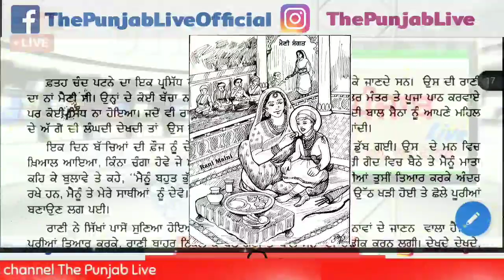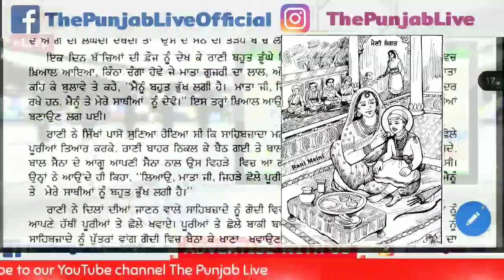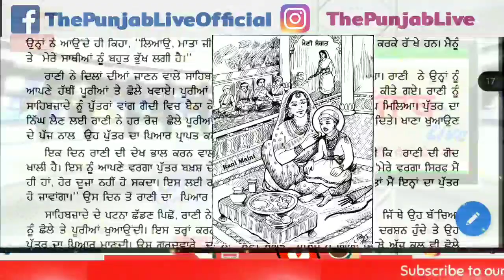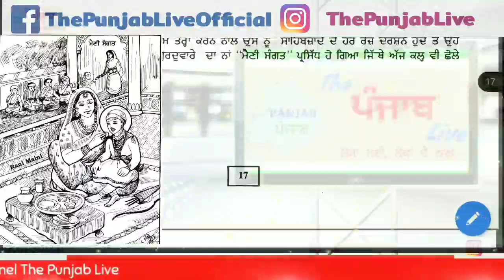ਜੋ ਔਲਾਦ ਦੀ ਦਾਤ ਨੂੰ ਤਰਸਦੇ ਨੇ ਜਰੂਰ ਸੁਣੋ - Latest Gurbani Katha Vichar - New Katha 2020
Latest Gurbani Katha Vichar Live Kirtan by The Punjab Live ਜੋ ਔਲਾਦ ਦੀ ਦਾਤ ਨੂੰ ਤਰਸਦੇ ਨੇ ਜਰੂਰ ਸੁਣੋ - Latest Gurbani Katha Vichar - New Katha 2020

The Punjab Live ਚੈਨਲ ਤੇ ਰੋਜ਼ਾਨਾ ਗੁਰਬਾਣੀ ਕਥਾ ਸੁਣੋ |
Daily Live katha At Our Channel

Managed by Essen Media Works